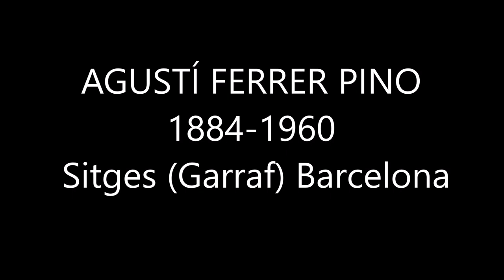AGUSTÍ FERRER PINO 1884 1960 Sitges Garraf Barcelona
AGUSTÍ FERRER PINO
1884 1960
Sitges Garraf Barcelona